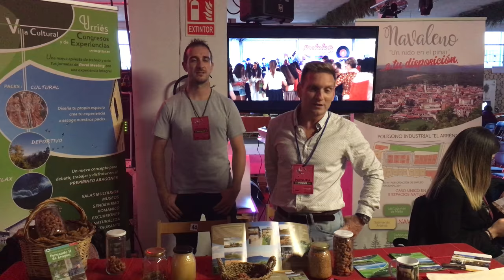Ayuntamiento de Urríes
Expositor de la Feria PRESURA 2018 II Feria para la repoblación de la España